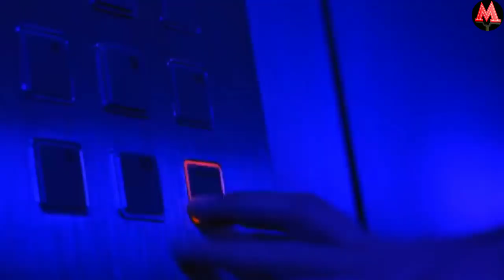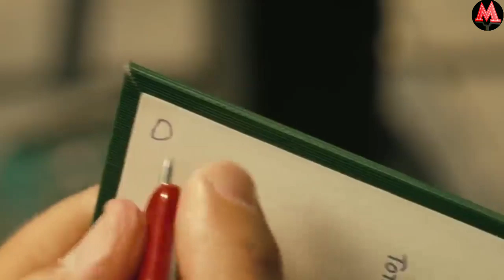Bu qizcha Uyda O'zi QOLIB KETDI. Qarovsiz qolgan odamlar